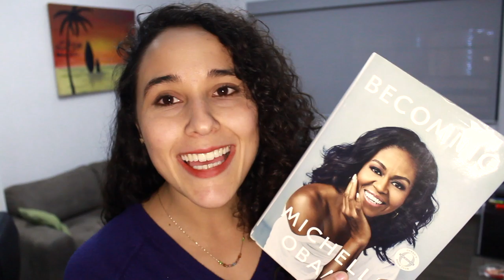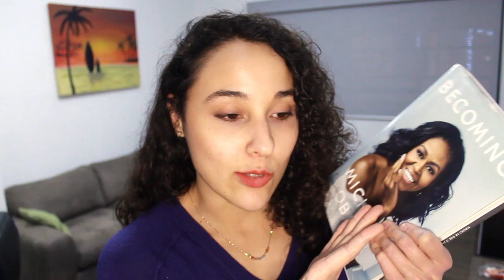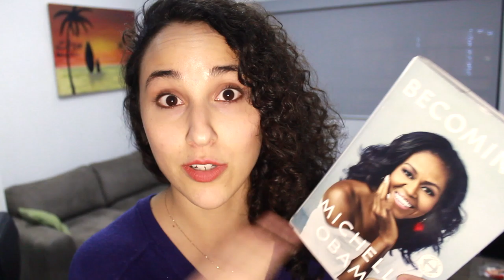Becoming / Mi Historia de Michelle Obama - Book Review - HablemosDeLibros - KarlaNVZ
¡Sigamos hablando de libros!